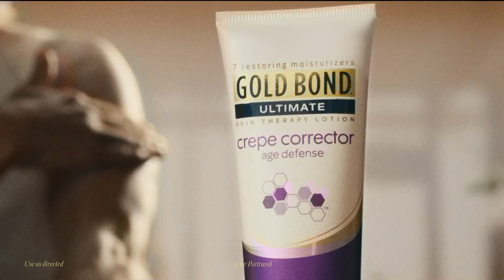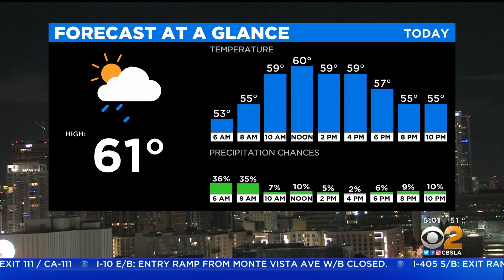KCBS HD 03042022 0458AM